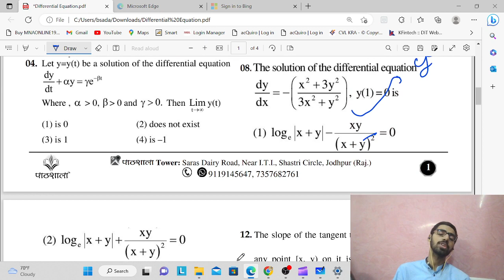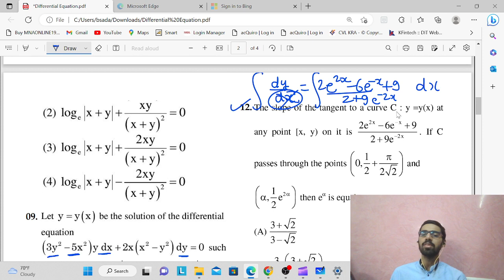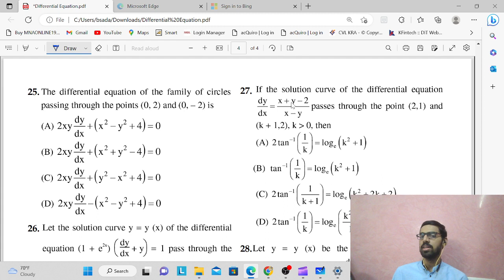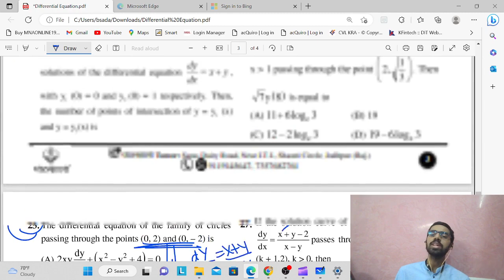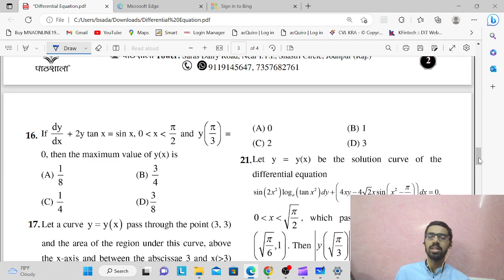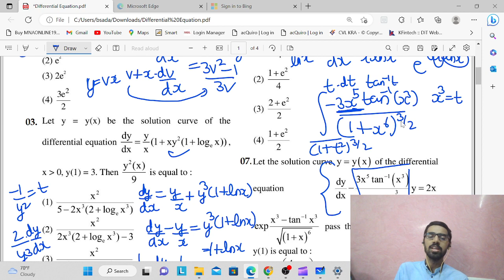Differential equations in 30 minutes|ONESHOT for jeemains2023 April shift|AWESOME jee revision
30daychallenge to do jeerevision jeemathematics for april 2023 and in this video we revise differentialequation of class 12 including lineardifferentialequation homogeneousdifferentialequation in oneshot with pyqs and theory revision.Soon we will come up with other chapters in this awesome revision series.

CENGAGE maths books
VIKAS gupta(black book)
ARIHNAT JEE MAINS
DISHA PYQS 45 YR